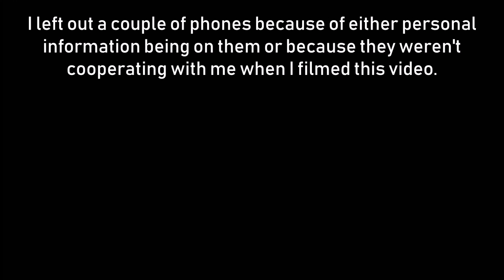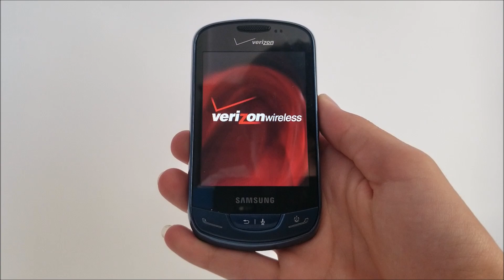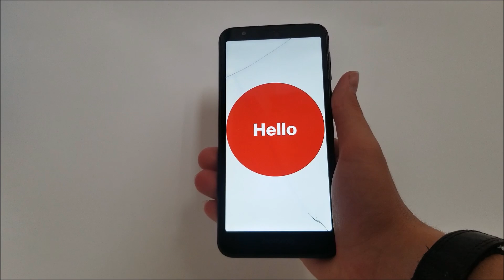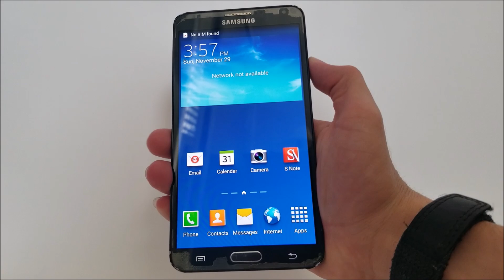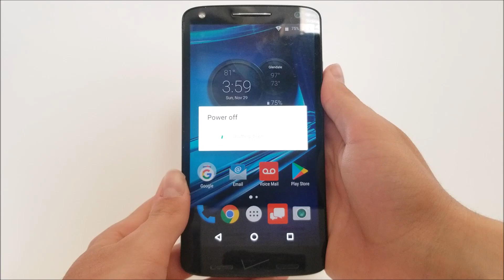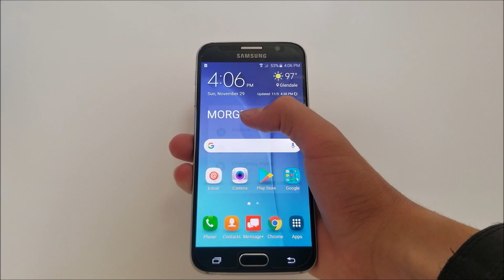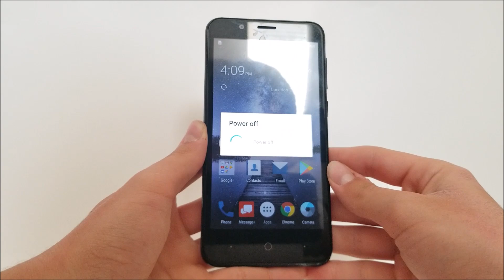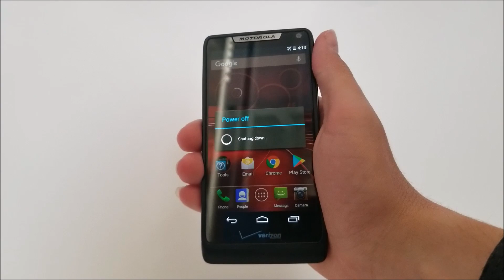Startup/Shutdown of my Verizon Phones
This video is the result of October's poll where I asked my subscribers to select between the color choices of red, blue, yellow, and magneta. Being that the color red won, and the fact that Verizon is red, I made this video.

I used my Samsung Galaxy S8+ to make this video. Let me know what you think of it, as I've been experimenting with different cameras lately.

Simply put, it's me starting up and shutting down my Verizon devices that work. I left a couple out (which I put a reason why at the beginning of the video), and I didn't include duplicates, just like the startup/shutdown video I made earlier this year.

With the flip phones that I could do it with, I showed their startup and shutdown from their external screen. Enjoy!

Chapters:
0:00 Intro
0:24 Basic Phones
11:25 Smartphones
19:48 Outro